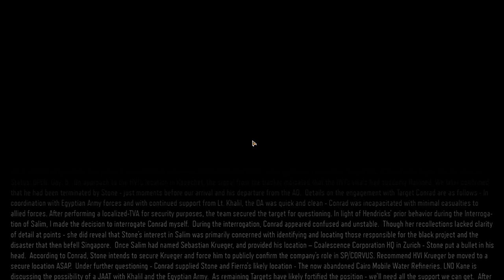Call of Duty Black Ops 3 - COOP #08